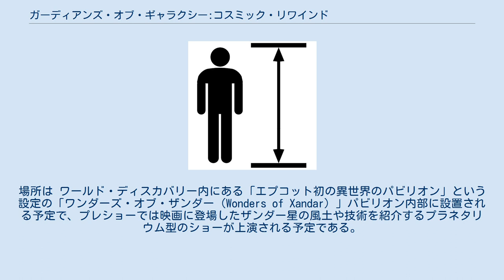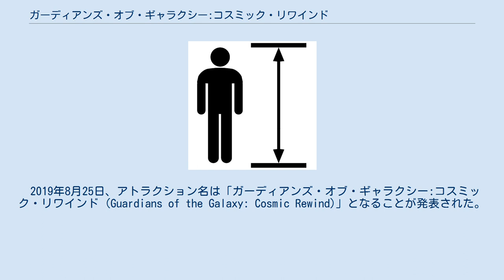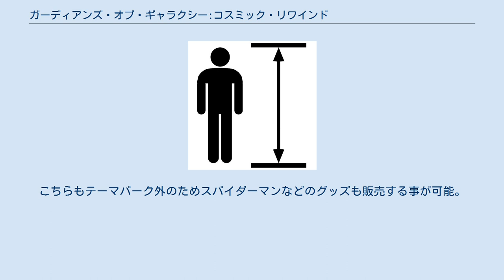ガーディアンズ・オブ・ギャラクシー:コスミック・リワインド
ガーディアンズ・オブ・ザ・ギャラクシー
マーベル・シネマティック・ユニバース
ガーディアンズ・オブ・ギャラクシー:コスミック・リワインド (Guardians of the Galaxy: Cosmic Rewind) はディズニーパークに建設中のローラーコースター型のアトラクションである。
 映画『ガーディアンズ・オブ・ギャラクシー』シリーズをテーマにしたローラーコースタータイプのアトラクション。
『ガーディアンズ・オブ・ギャラクシー』シリーズのアトラクションは、ディズニー・カリフォルニア・アドベンチャーの「ガーディアンズ・オブ・ギャラクシー - ミッション:ブレイクアウト!」に続き二つ目である。
場所は ワールド・ディスカバリー内にある「エプコット初の異世界のパビリオン」という設定の「ワンダーズ・オブ・ザンダー（Wonders of Xandar）」パビリオン内部に設置される予定で、プレショーでは映画に登場したザンダー星の風土や技術を紹介するプラネタリウム型のショーが上演される予定である。
 360度回転する車両やディズニーパーク初の後ろ向き発進のシステムをもつローラーコースターとなる予定である。
 2017年のD23 Expoでウォルト・ディズニー・ワールド50周年を記念して2021年に映画『ガーディアンズ・オブ・ギャラクシー』シリーズをテーマにしたローラーコースタータイプのアトラクションをユニバース・オブ・エナジー跡に建設予定と発表された。
 2019年8月25日、アトラクション名は「ガーディアンズ・オブ・ギャラクシー:コスミック・リワインド (Guardians of the Galaxy: Cosmic Rewind)」となることが発表された。
 当初は2021年オープンを目指していたが、COVID-19の影響により延期。
2021年10月1日に、2022年オープンであることを発表。
 2009年にウォルト・ディズニー・カンパニーがマーベル・エンターテインメントを買収、現在もディズニー傘下である。
しかし、テーマパーク事業や映画製作事業で競合しているユニバーサル・スタジオ（コムキャスト）とユニバーサル・パークス&リゾーツのテーマパークの内、アイランズ・オブ・アドベンチャー（ユニバーサル・オーランド・リゾート）(以下、UOR)とユニバーサル・スタジオ・ジャパン(以下、USJ)にはマーベルをテーマにしたエリアマーベル・スーパー・ヒーロー・アイランドやUSJにはアメイジング・アドベンチャー・オブ・スパイダーマン(オーランドには上記のエリア内に存在)のみがある。
 買収時にディズニーとユニバーサルはミシシッピ川より東側のディズニーパークにはマーベル関連をウォルト・ディズニー・ワールド・リゾートのテーマパークと東京ディズニーリゾートとテーマパークには展開してはいけないと契約していた。
またユニバーサルもUSJはスパイダーマン以外、UORは一部アベンジャーズ以外のユニバーサルパークにもマーベルキャラクターは禁止としたが、その後一部の契約を破棄し、UORには登場しないマーベルキャラクターを導入する事が出来るようになっためウォルト・ディズニー・ワールド・リゾート初のマーベルのアトラクションが導入される。
 ディズニーランド・リゾート、ディズニーランド・パリ、香港ディズニーランド・リゾートにはマーベル関連の権利が全てディズニーにあるためアベンジャーズ・キャンパスと呼ばれるマーベルエリアが誕生する。
上海ディズニーリゾートにもマーベル・ユニバース (テーマパーク)が存在する。
 しかし以前からウォルト・ディズニー・ワールド・リゾートのテーマパークと隣接しない方面のウォルト・ディズニー・ワールド・モノレール・システムは映画『アイアンマン3』や『アベンジャーズ』のラッピングがされたモノレールが走行していため、テーマパーク外については買収時から現在までも全ディズニーの所有権となっている。
 世界で唯一東京ディズニーリゾートを運営しているのはディズニーではなく、オリエンタルランドと呼ばれる別会社がライセンス料を支払い運営している。
USJにはスパイダーマンが既に存在しているため、スパイダーマン以外のマーベルキャラクターは登場させられるが、現在もマーベル関連は一切導入されていない。
理由はオリエンタルランド側の経営方針とし、東京...